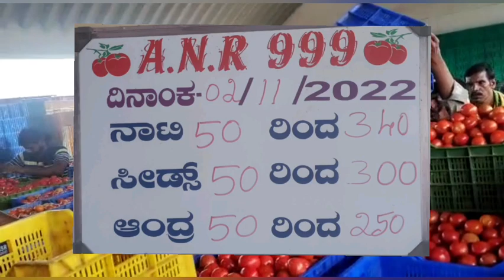02-11-22//todaymarket kolar //పలమనేరు &కలకడ 🍅🍅ధరలు!!@sayedshahataj2000